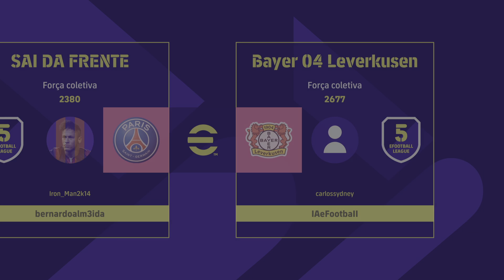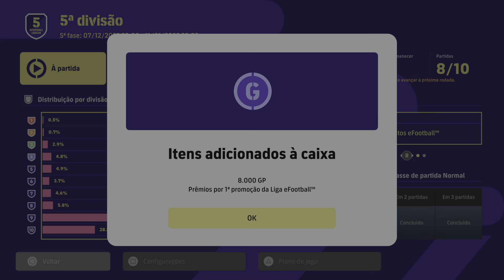eFootball™ 2023_ Liga eFootball 5ª Divisão: Iron_Man2k14 1 x 2 carlossydney